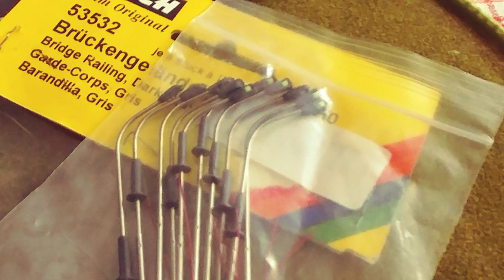Fim230o🚂👮‍♀️✋ ГОТОВЛЮСЬ К НОВОМУ ПРОЕКТУ 🛤️🚝🚌🚌🚌.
Music Litvinov Max 🎶🎶🎶👏👏👏